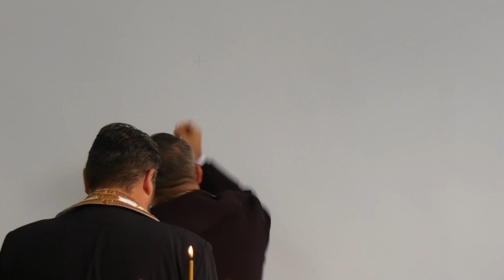DARMANESTI | INAUGURARE CAMIN CULTURAL LAPOS - 09.11.2022